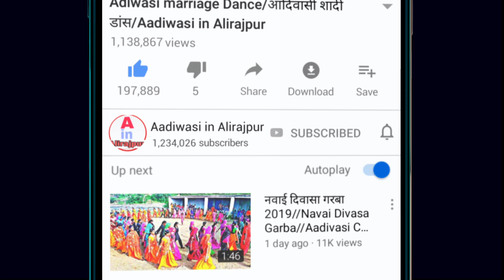Adivasi New Dulhan Night Dance Video 2022 // आदिवासी न्यू दुल्हन डांस वीडियो 2022 // आदिवासी शादी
📺 Aadivasi in Alirajpur✅ चैनल में स्वागत है !

आदिवासी शादी
आदिवासी दुल्हन का डांस
आदिवासी दुल्हन नाईट डांस
आदिवासी दुल्हन
आदिवासी दुल्हन का वीडियो
adivasi shadi
adivasi marriage
adivasi dulhan dance
adivasi dulhan ka night dance
adivasi dulhan ka dance